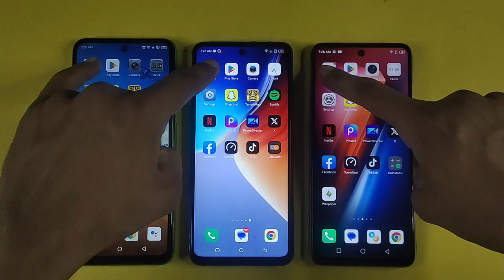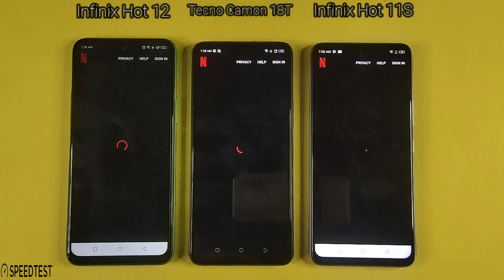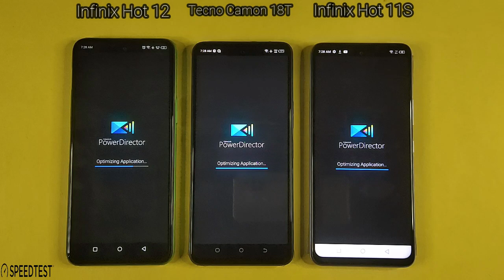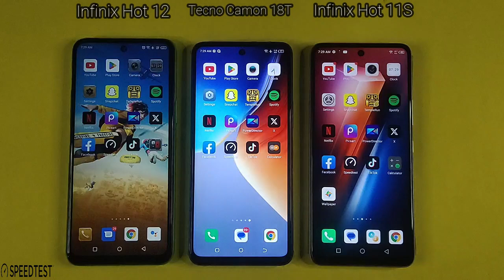Infinix Hot 12 Vs Infinix Hot 11S Vs Tecno Camon 18T | Speed Test & Comparison